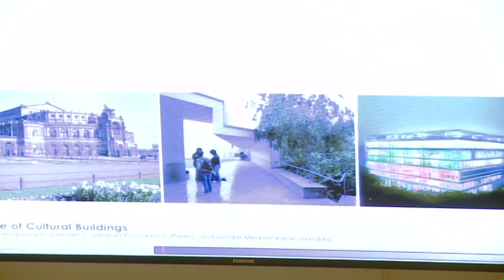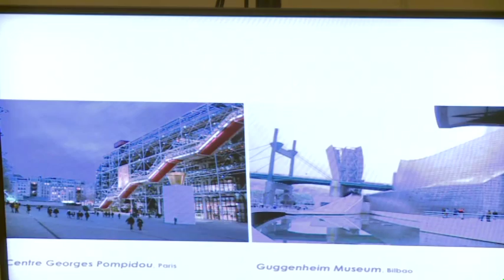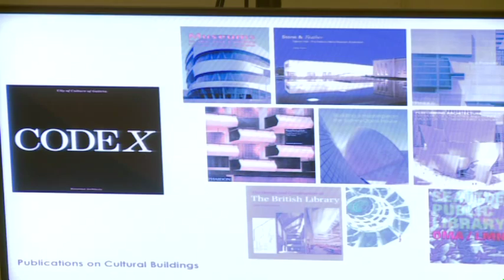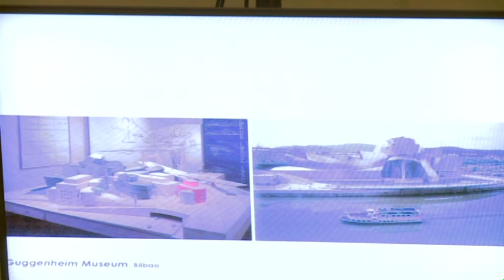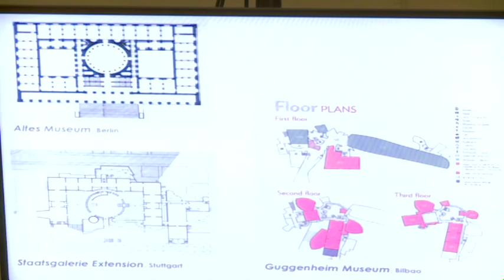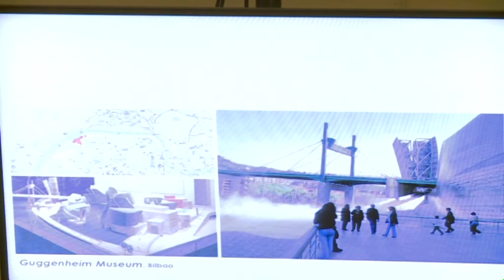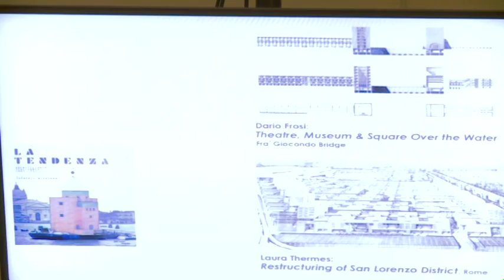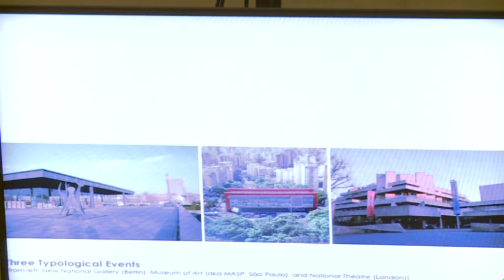Pavlos Philippou - Cultural Buildings’ Genealogy of Originality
Cultural Buildings’ Genealogy of Originality: The Individual, the Unique and the Singular

Architect, urban designer and AA educator Pavlos Philippou will address how cultural buildings have proliferated as keystones of urban development and regeneration strategies. From both an historical and performative dimension, there is a consistent attempt to problematise these buildings as unique, distinctive and novel. Through a series of case studies, this lecture proposes to investigate the continuities but also the dynamism and differentiation that architecture brings to the urban field.